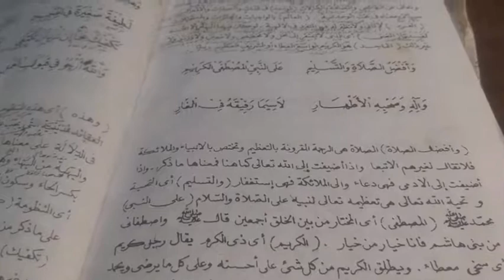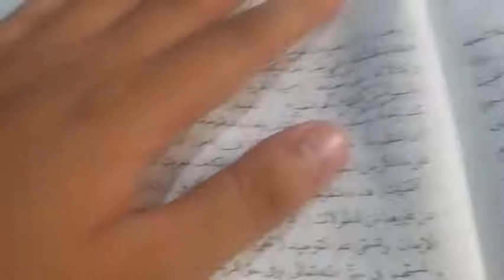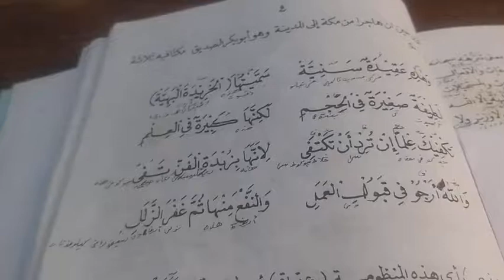Khoridatul Bahiyyah waafdholus sholati